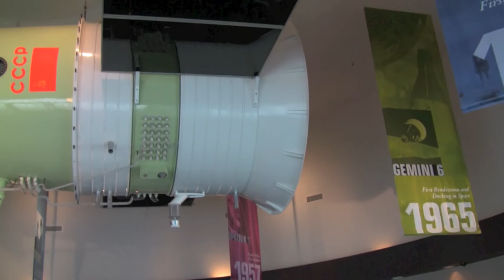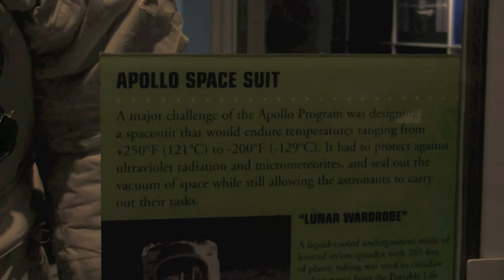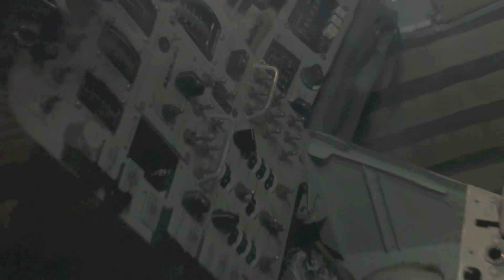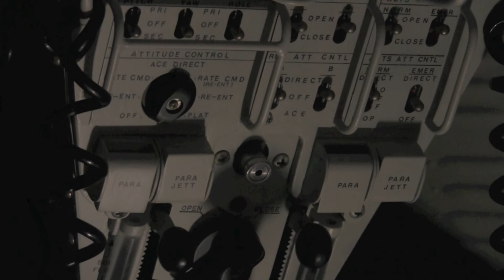Kennedy Space Centre - Cape Canaveral, Florida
The John F. Kennedy Space Center (KSC) is the NASA installation that has been the launch site for every United States human space flight since 1968. Although such flights are currently on hiatus, KSC continues to manage and operate unmanned rocket launch facilities for America's civilian space program from three pads at the adjoining Cape Canaveral Air Force Station. Its iconic Vehicle Assembly Building (VAB) is the fourth-largest structure in the world by volume[2] and was the largest when completed in 1965.[3]

Located on Merritt Island, Florida, the center is north-northwest of Cape Canaveral on the Atlantic Ocean, midway between Miami and Jacksonville on Florida's Space Coast. It is 34 miles (55 km) long and roughly 6 miles (10 km) wide, covering 219 square miles (570 km2). A total of 13,100 people worked at the center as of 2011. Approximately 2,100 are employees of the federal government; the rest are contractors.[4]